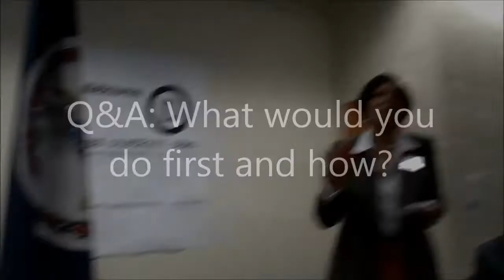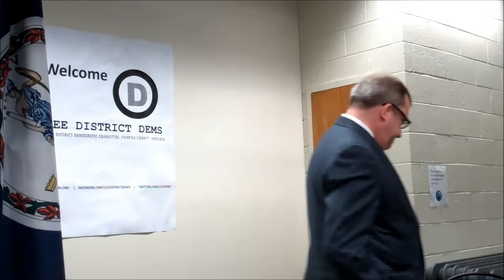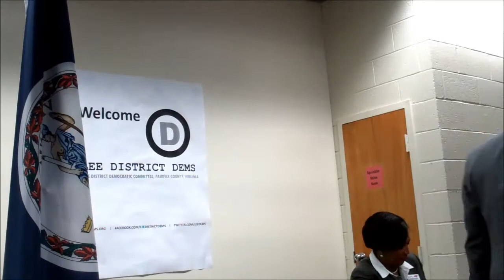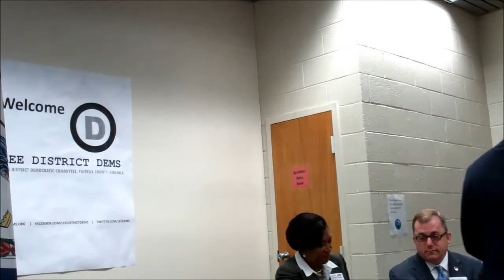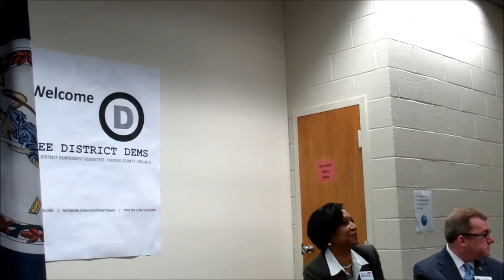Lee Dems Q&A: What would you do first and how?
Lee Dems 8th District Candidate Forum
February 27, 2014
John Marshall Library
Alexandria/Rose Hill, VA